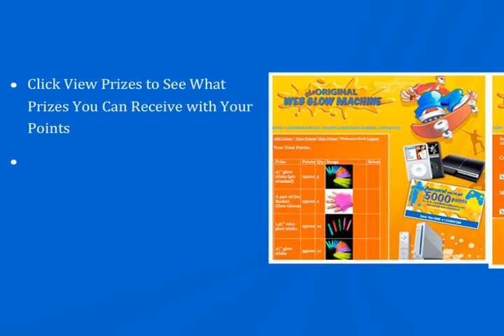Web Glow Machine - Vending Machine Distributor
Vending Machine Distributor - Redeem your award points!